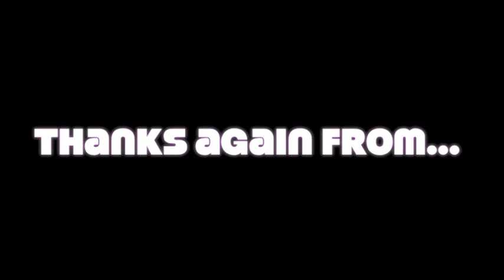Feb 2 "Gay Puppy Love"